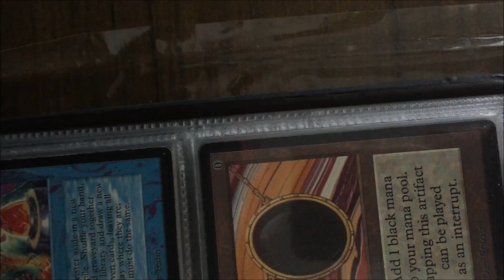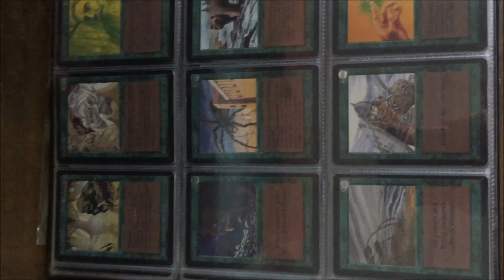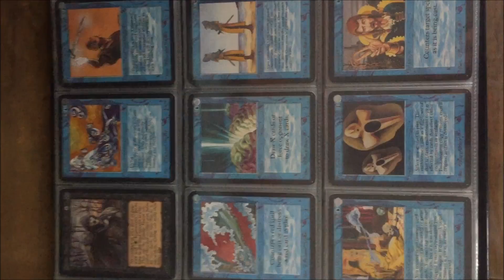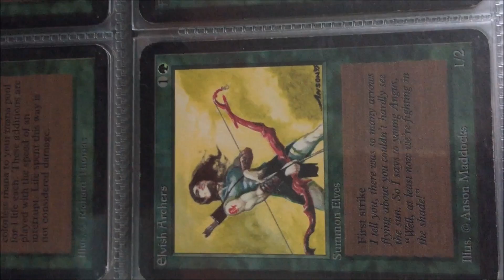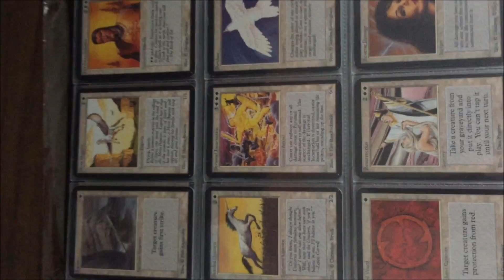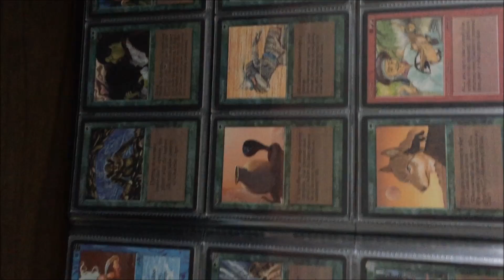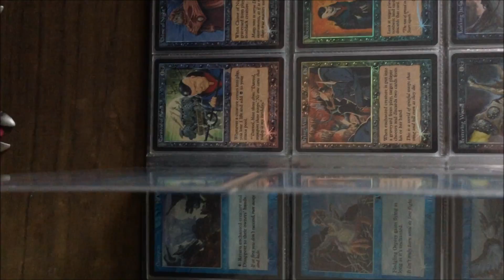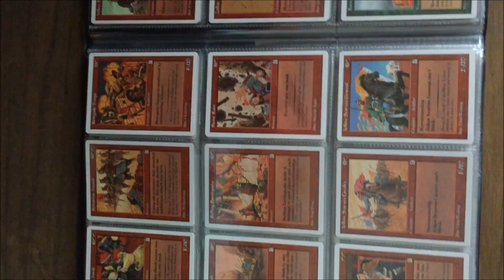Vintage MTG Magic the Gathering - Complete Sets Alpha Beta Arabian Legends etc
These cards were obtained around Y2K ... Sleeve and inserted Top-Down Vacuum sealed like condition into Albums.

Took vids of every card from my MTG sets Part 1.

Sets shown on this vid ... Part 1
Alpha
Beta
Arabian Nights
Antiquities
Legends (lost some footage . fell asleep i think .. forgot ... )
The Dark
Urza's Legacy Foils
Urza's Destiny Foils
Portal 3 Kingdoms

Help find a cure for Lupus

Part 2 will come when I have time to take vid of the rest ... tho I doubt anyone wanna see the rest.